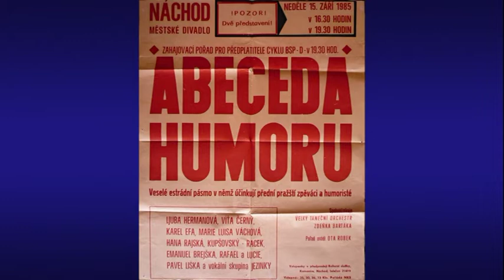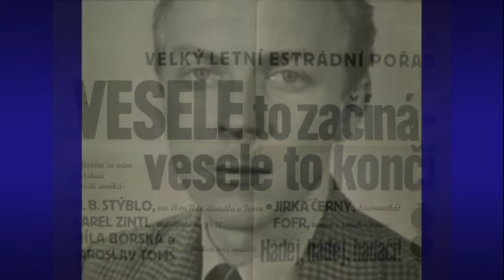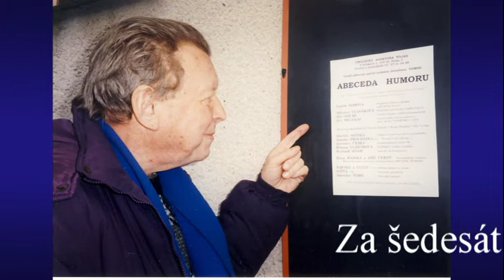Abeceda humoru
Jarda Toms odhaluje archiv režiséra Jaroslava Tomse